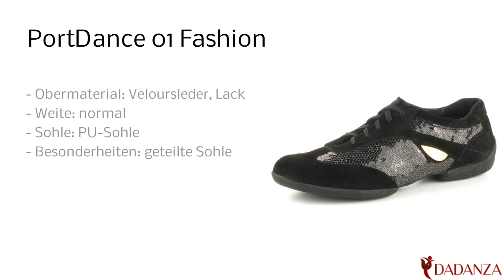Portdance PD01 fashion - Damen Tanzsneaker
Diesen "Portdance PD01 fashion" Damen Tanzschuh / Tanzsneaker in schwarz mit Paillettenoptik finden Sie